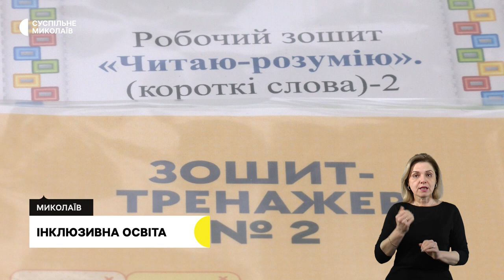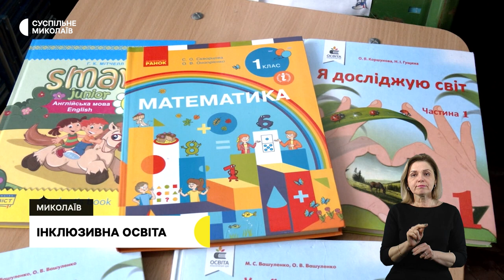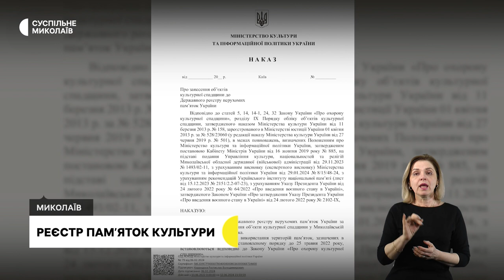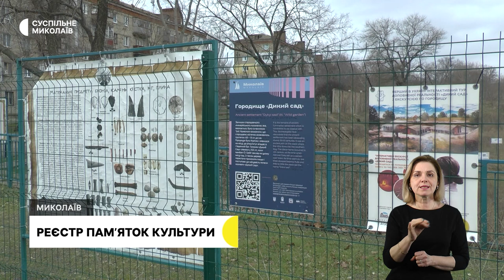Інклюзивна освіта, реєстр пам'яток культури І 22.02.2024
00:00 - Анонс
00:36 - Обстріли громад Миколаївщини
01:39 - Інклюзивна освіта
06:15 - Реєстр пам'яток культури
08:49 - Погода